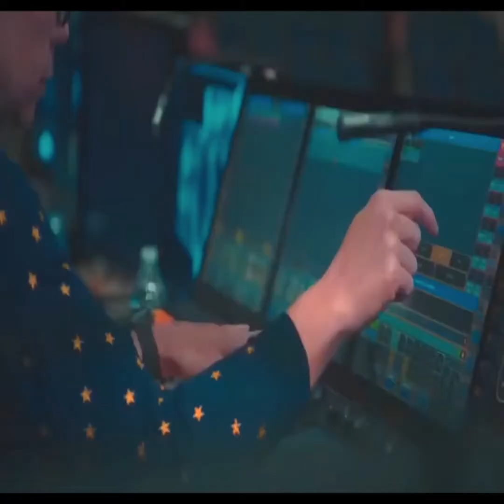Step Up HighWater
whos ready for a 3rd season
Step Up: High Water Dancers
song the weekend